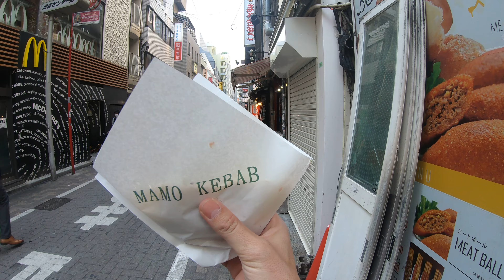【4K】 Walking Tour | Modern Japanese city in SHIBOYA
walking through the streets of Japan! Walking through Japan can be an incredible experience, as the country has a unique mix of modern and traditional architecture, bustling cities, and serene natural beauty. Depending on where you're walking, you may see everything from towering skyscrapers to quaint old streets lined with wooden houses.

Some popular areas for walking in Japan include Tokyo's famous Shibuya Crossing, which is one of the busiest intersections in the world and a popular spot for people-watching. Another popular area is Kyoto's Gion district, which is known for its traditional architecture, tea houses, and geisha culture.

If your video includes footage of Japan's natural beauty, you may have captured scenes of cherry blossom trees in bloom, serene mountain landscapes, or misty forests filled with ancient shrines and temples.

Overall, walking through Japan can be an amazing way to experience the country's culture, history, and beauty up close. I'm sure my video captures some of the unique sights and experiences that make Japan such a fascinating destination!